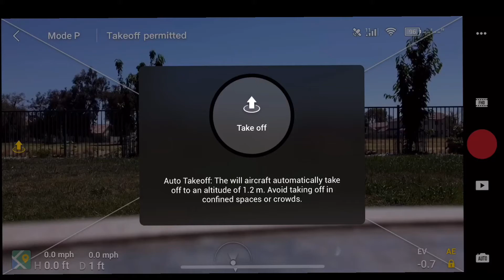DJI Mavic Mini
I may be shut in, but I have my Mini...